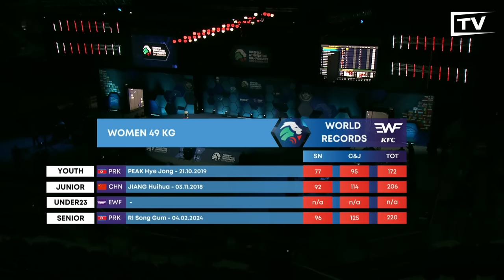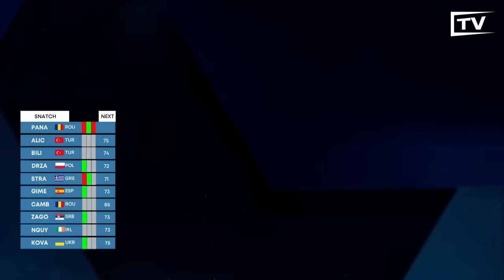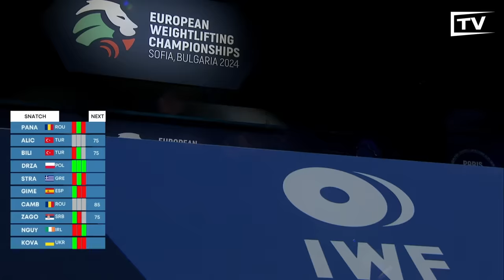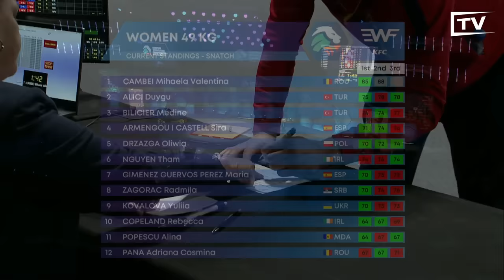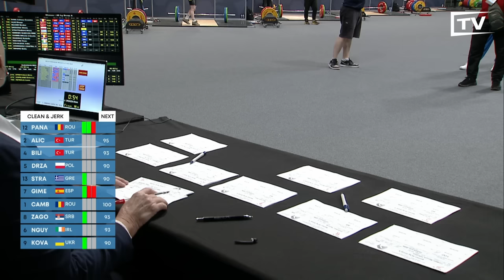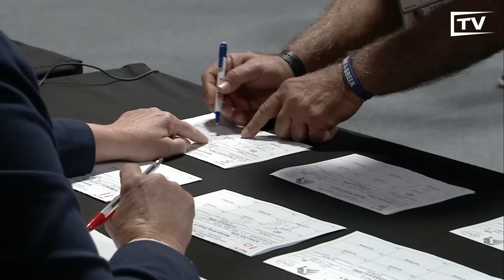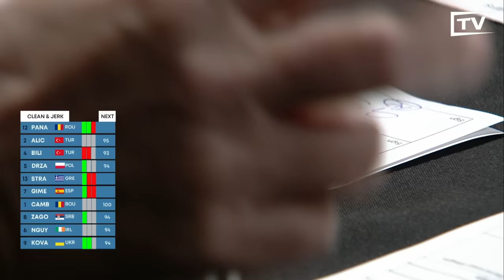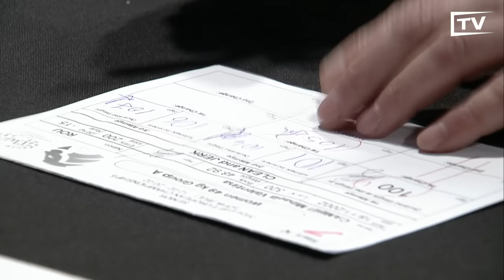49kg European Weightlifting 2024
The women's 49kg category at the European Weightlifting Championships 2024 was full of colossal successes and tragic downfalls. Watch as previous European champions like Mihaela Cambei and Giulia Imperio go head to head.